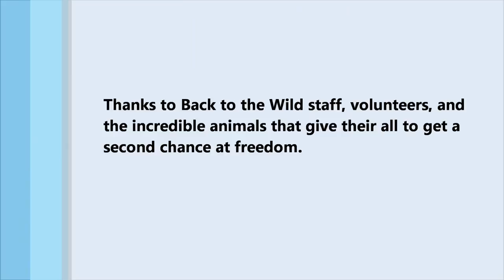A Symphony of Freedom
This is a montage of videos and photos showing the releases of many different animals at Back to the Wild. I know the quality is not the best but we will work on it! In this video you will see various Back to the Wild staff and volunteers releasing animals that have, in many cases, undergone months of medical care, surgeries, physical therapy, and more as the result of injuries from car strikes, poisoning, accidental shootings, etc. These animals are getting a second chance at being free.

If you want to know more about Back to the Wild and the many animals in our care, check out our Facebook page at goo.gl/f4IIj8